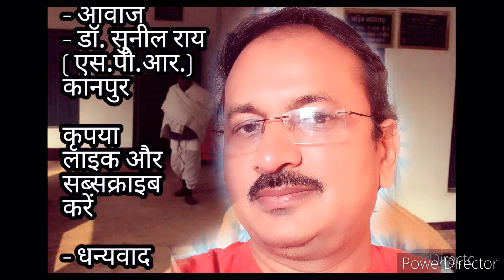इस्लामपुर मंदिर और अरुण झाanukulthakurodiajajan